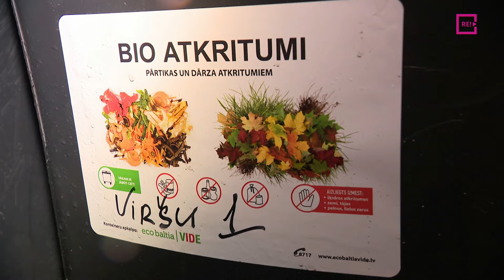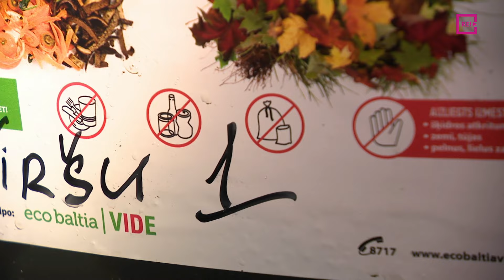Vai Latvija ir gatava tam, ka pēc mēneša būs jāsāk šķirot bioloģiskie atkritumi?